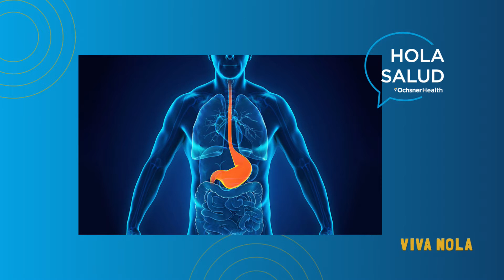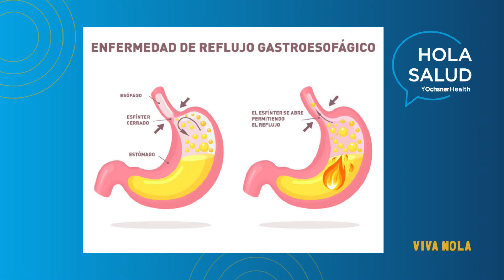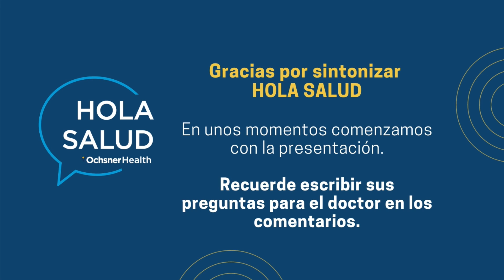VIVA NOLA - HOLA Salud. Dr. Aldo Russo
E Dr. Aldo Russo de Ochsner Health nos hable sobre el tema de "agruras" o acidez estomacal en HOLA Salud.